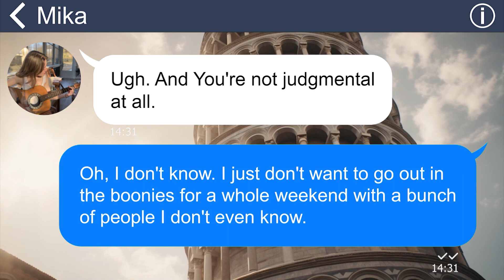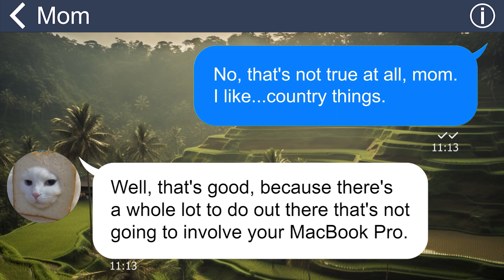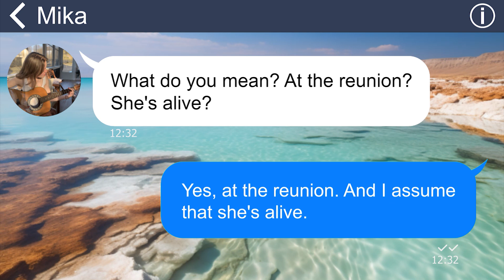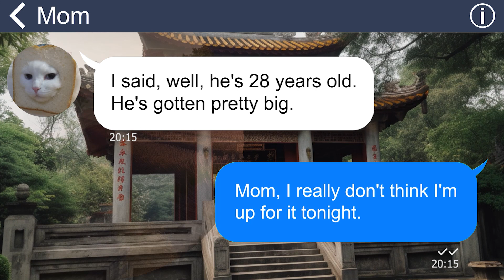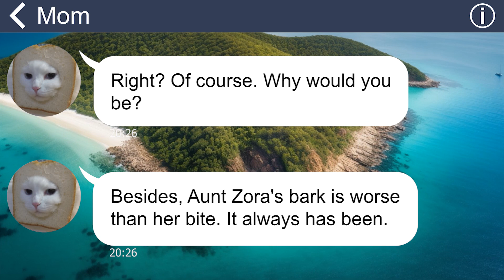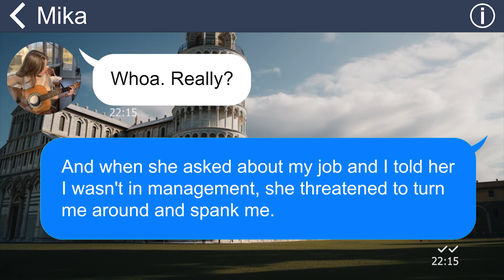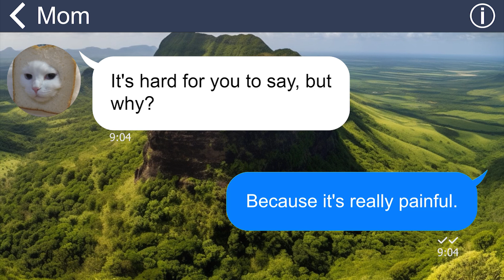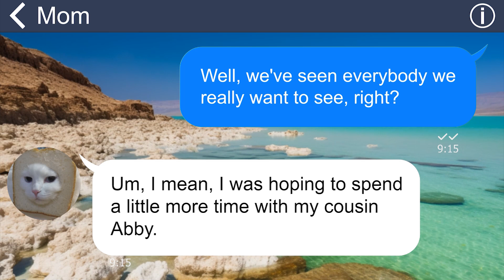[Apple] My aunt has always been my nightmare's ghost. But this time, she turned into a real ghost!!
John and Mika's reluctance to attend a family reunion due to their abusive experiences with their great Aunt Zora during childhood visits. Despite their initial hesitations, they reluctantly agree to go. However, upon encountering Aunt Zora at the reunion, old traumas resurface, and they decide to confront her about the abuse they endured.